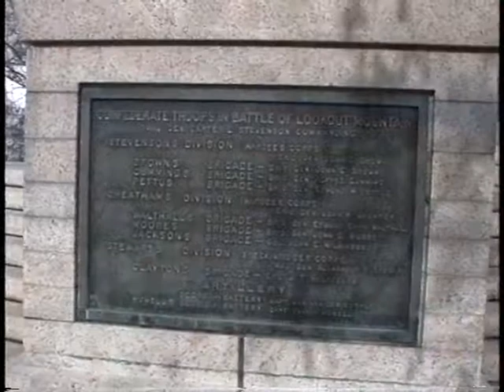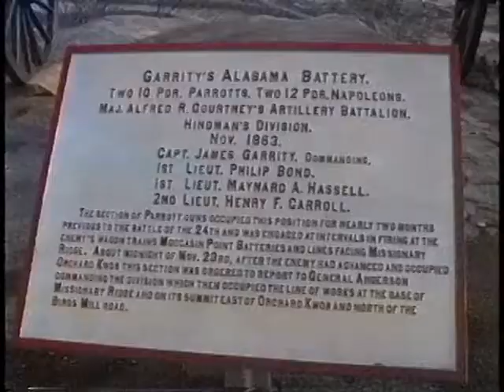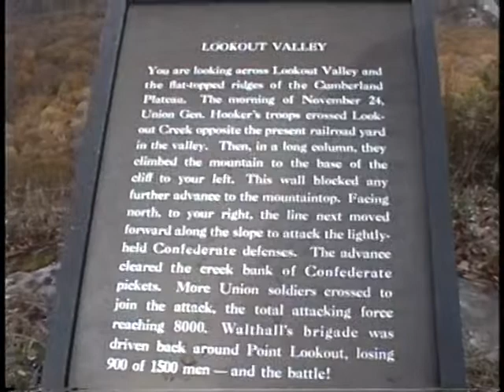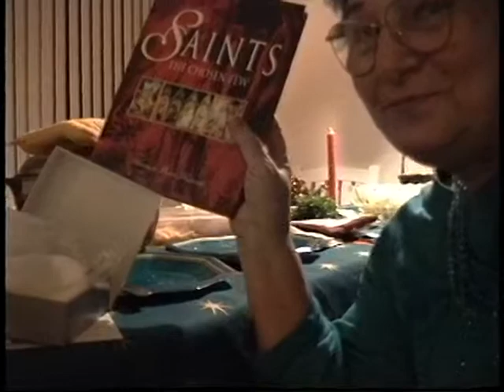22059 Lalles Hi8 35 HQ